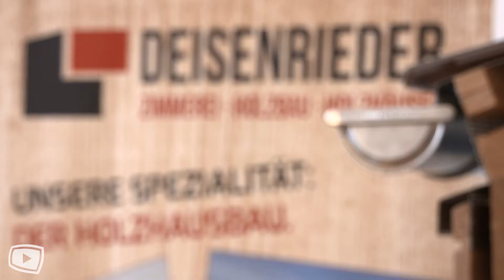Handwerker dahoam | Zimmerei Deisenrieder